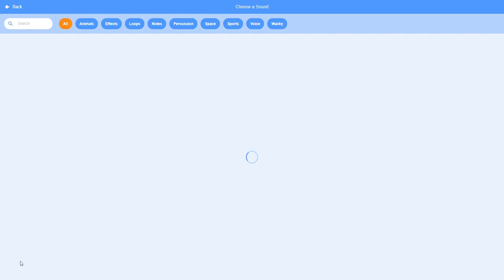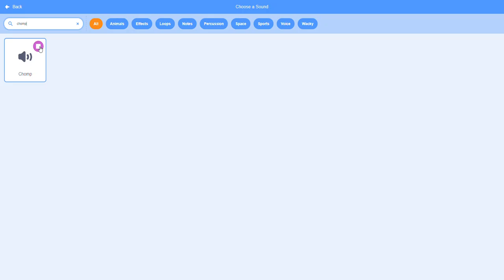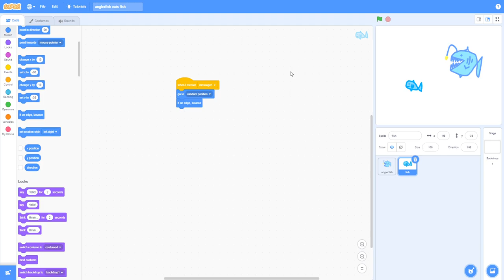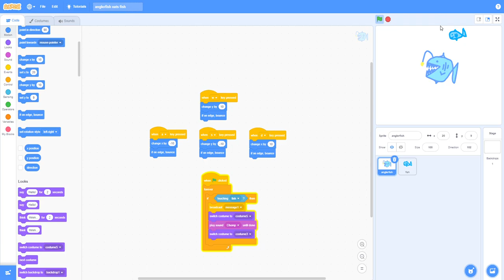Coding Tutorial #15 - Scratch Anglerfish Game!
Hi Everyone!
Today I have a coding tutorial of how to make a basic Scratch game about an Anglerfish which is more advanced than the last scratch app we made but still basic in general.